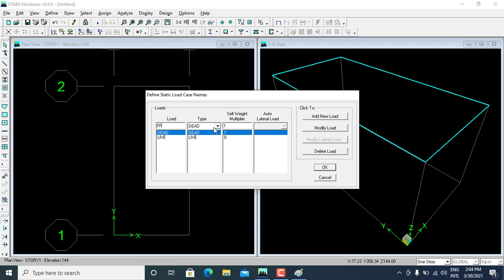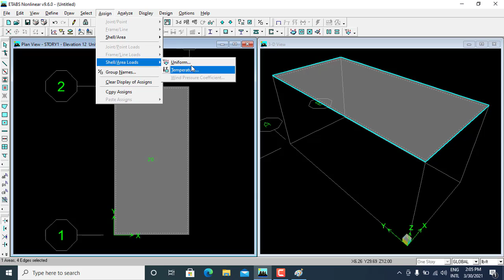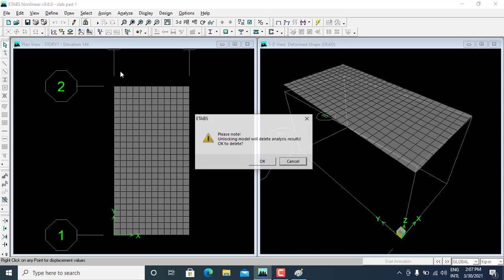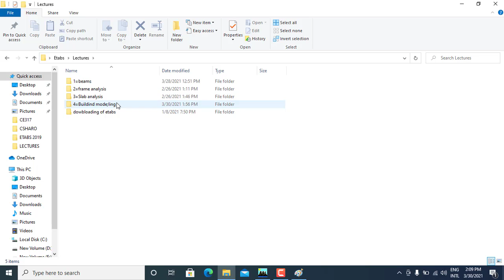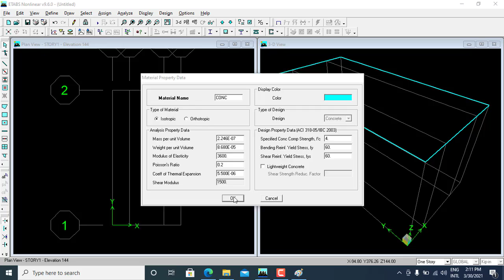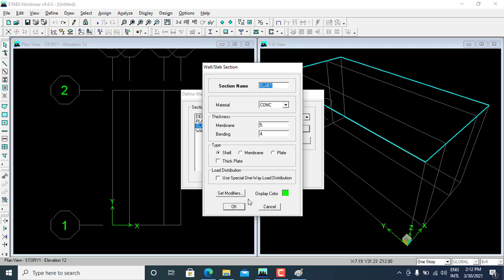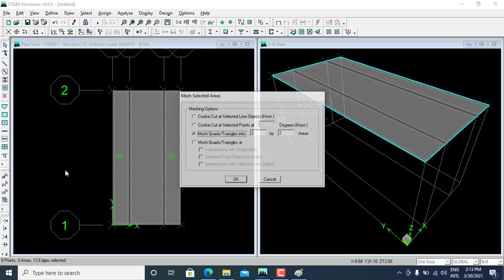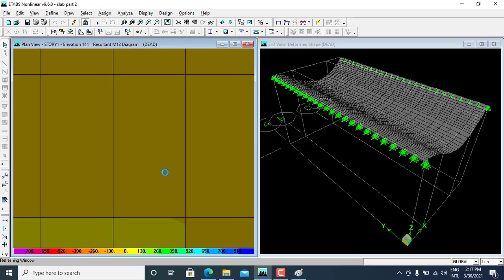lesson 14 ( slab analysis part 2 )